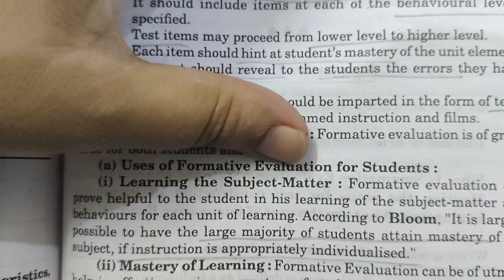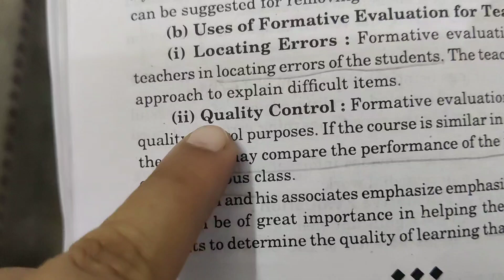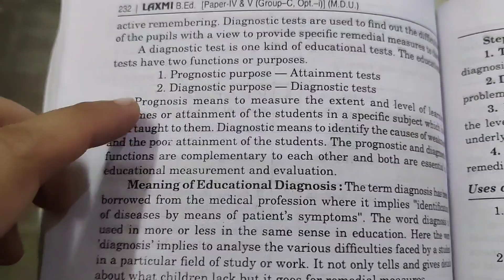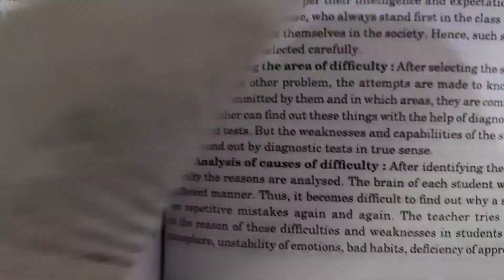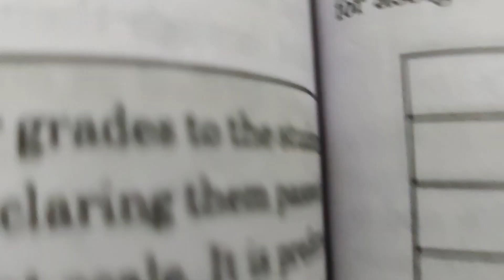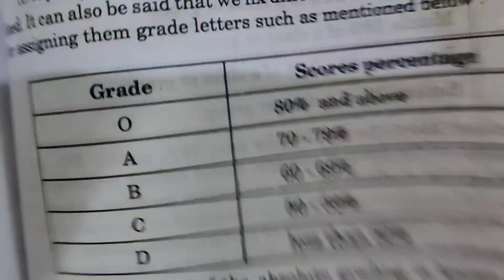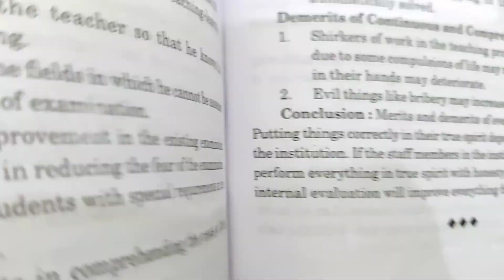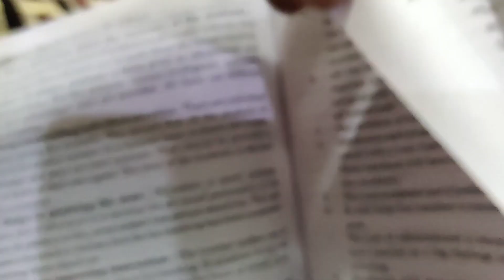Evaluation unit -4# pedagogy of biological sciences # b. ed 1 year